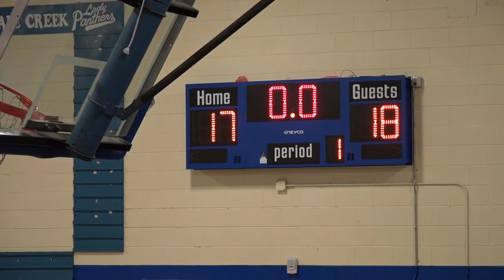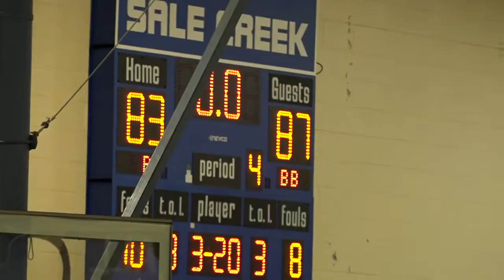19 Away at Sale Creek Jan 8 2019